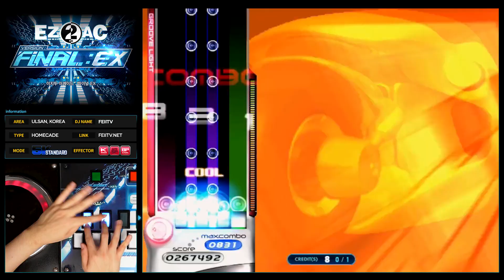[EZ2AC : FNEX] 5K (15) Fire Storm [SHD][K Mirror] 32.90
Comment : 요청이 있어 촬영하였습니다